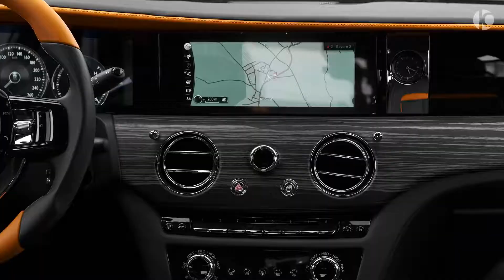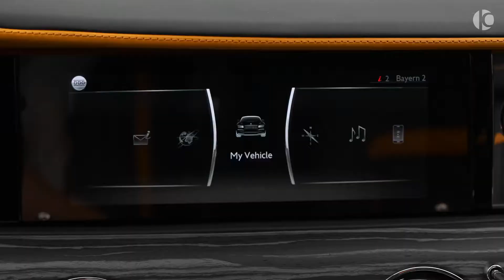2022 MANSORY Rolls Royce Ghost V12 Wild Luxury Sedan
The Trillionaire Gaols